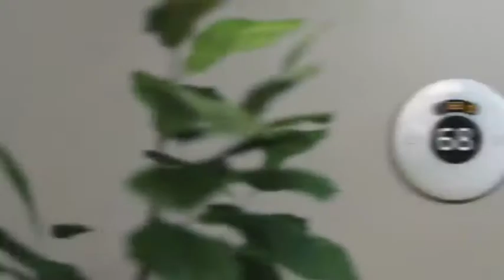TOP 7 GADJECTS AVAILABLE ON AMAZON & ONLINE // cheapest amazing gadjets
FREE DOWNLOAD on Soundcloud (Extended Club Version is also available) ► Become my patron and get full access to all the tracks Artist: Lyfo Track: High Release date: 04 March 2017 Listen on Spotify Description: This is a copyright free background music instrumental for Youtube videos, presentations, and other projects. It is available for free download. Let's try to describe this track a bit better. It's an upbeat EDM instrumental music with Tropical house and Progressive house elements. Inspired by Avicii, Kygo and David Guetta music. Download this track in high quality MP3 format using the link at the top. If you'd like to support the artist please share this track :) Thank you very much for listening! Some relevant tags to describe the tune: free instrumental music, background music for videos, copyright free background music, tropical house instrumental music, no copyright music, free download AudioTrend on Google+ AudioTrend on Twitter AudioTrend on Facebook Listen to our full portfolio on Audiojungle Recommended uses for this music: Youtube videos, EDM videos, Tropical, Feature movie, Documentary, Photos and slideshows, Tv series Theme, Dramatic video, Inspiring media, Corporate videos, Tv and web adverts, Commercials, Vlog, Soundtrack, Score, Podcast, Timelapse, Videohive Project, Adobe After Effects, Website Term EDM stands for Electronic Dance Music. A lot of people love modern Tropical house and we share the love with them. That's why this track is here. You will bring a great atmosphere into the scene with a right soundtrack. Nobody can doubt that fact. This track will definitely work for you! Even though there is a lot of nice no copyright background music for videos, you often cannot find the top-notch quality to them. This is an issue of the Internet - everyone can upload anything, even if it is not good enough. We are not doing this. We are highly-trained professionals who always provide the most suitable soundtracks for your projects. Our instrumental tracks are high-quality, as you can hear yourself. Of course, such music is not an easy thing to create, but we are in the industry for ages. That's why we are making only top-notch and trendy music. FAQ: ● Can I use this music in my videos? ✓ Sure! Just use the link from the description to download the track and you are ready to use it! ● Do I need any special license in order to use this track in my project? ✓ No, you don't need any kind of license for this exact track. It's completely free. ● This is Free music, okay. Are these terms equal? One-time payment is enough, so you can use the track in your project forever without any additional payments. That`s why this type of license is so popular these days. We can help you with editing of our music, and we may create a custom music for your project! Thank you for listening and licensing! ________________________________________­ FREE BACKGROUND MUSIC for Videos - Youtube - No Copyright - Download Instrumental EDM Tropical House